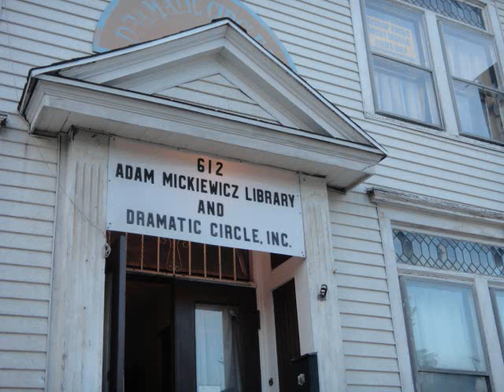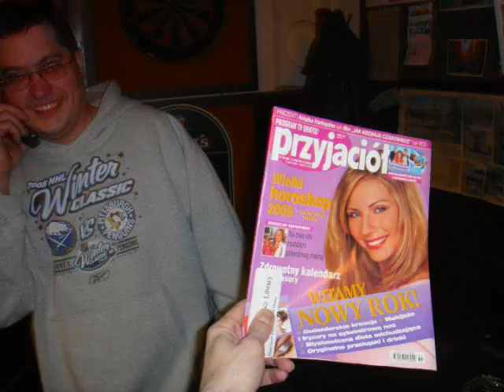ADAM MICKIEWICZ LIBRARY / TORN SPACE THEATER - BUFFALO NY - POLISH CLUB - GOOD TIMES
PHOTOS OF THE PAST YEAR OF THE GOOD TIMES AT MICKIEWICZ CLUB - LOCATED AT 612 FILLMORE BUFFALO NY